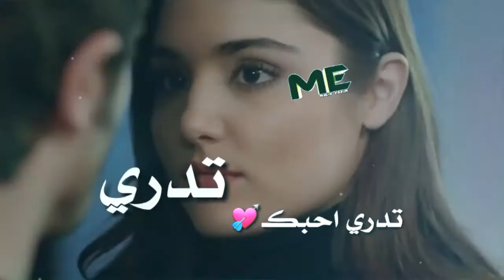ماكو بغلاتك انت غالي عليه غالي 😍💞 مع الكلمات